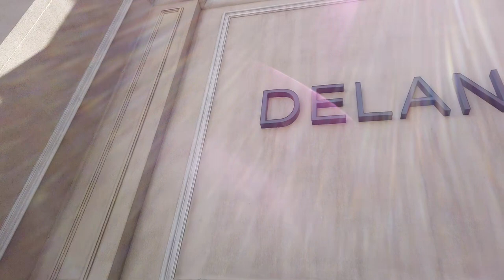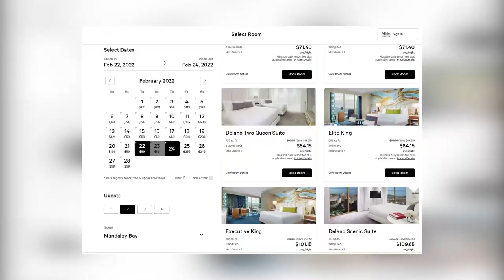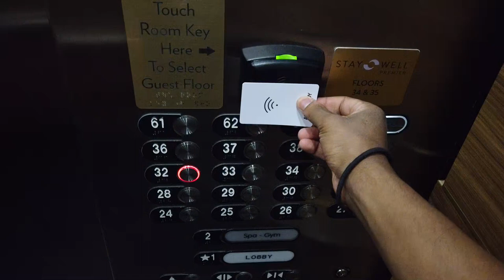Delano Las Vegas Hotel Review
Underrated Hotel Gem? - Delano Las Vegas

So it’s occurred to me that I have something of a penchant for “Hotels within Hotels.” Vdara, Signature at MGM Grand, and of course today, the Delano Las Vegas. Mostly because they tend to be more affordable than their Parent Properties, more luxurious, and frankly offer even more in the amenities department.

Despite this, these properties are often overlooked. Usually because of confusion on which amenities can be accessed from the main property, the lack of onsite gambling and the additional distance to the strip even through the main hotel. So I thought I’d get a room at the Hotel within a Hotel at the property farthest South on the strip to test this theory. Here's our stay at Delano At Mandalay Bay.